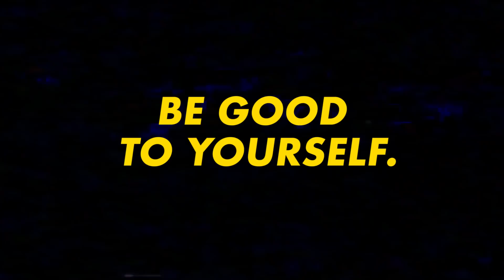Saint George - AREYOUGOOD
Saint George performing AREYOUGOOD

Produced by Georg Randel
Mixed and mastered by Volker Pöckel
Additional bass by Ed Poole
Drums Martin Brömsel
Key Volker Pöckel

Set assistant: Istvan Mihaly, Madlin Pöckel
Art direction and video production: Sainthouse

2018